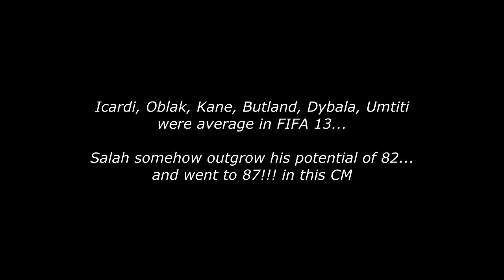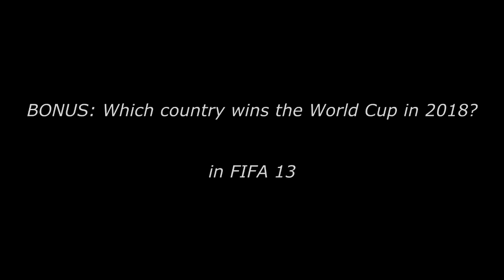OMG!!! FIFA 13 in 2018!!!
5000 LIKES :) Playing some FIFA Retro with FIFA 13 Career Mode with Chelsea, from 2012 until Today.

Who's the best player?

Which country won the World Cup?

Who are the best players of the world in this FIFA 13 in 2018?